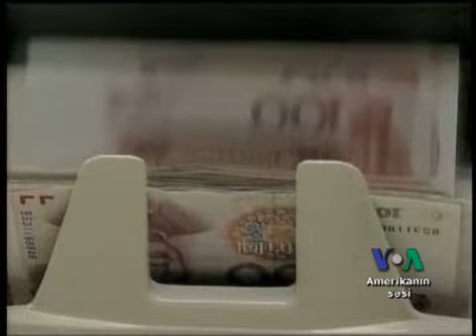Qlobal İqtisadiyyatda vəziyyət